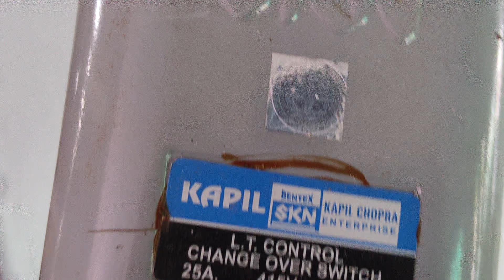बेनटेक्स चेजओवर के कनेक्शन जैन लेटर women line